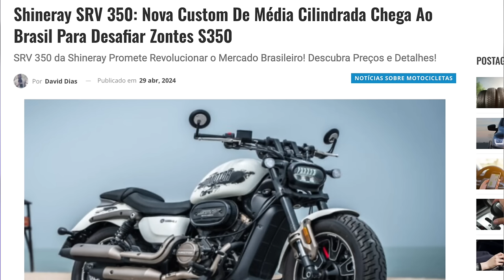PEDRA NO SAPATO: NOVA 350 VEM AI. vai atrapalhar as novas MOTOS CUSTOM?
Nova SRV 350 está em Homologação no BRASIL, vai atrapalhar as novas MOTOS CUSTOM?

✅✅✅ ADEMICOM